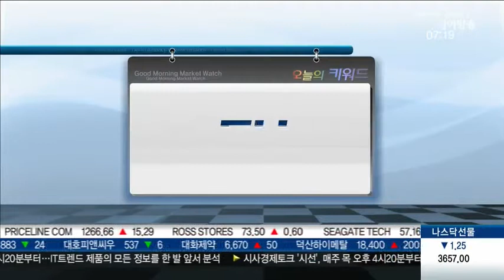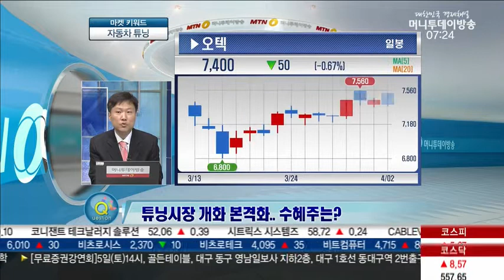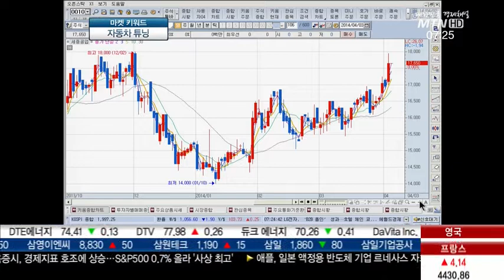국토교통부, 자동차관리법 개정.. 내용은?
Q. 국토교통부, 자동차관리법 개정.. 내용은?

- 규제 완화·규정 정비
 - 튜닝 승인절차 간소화
 - 튜닝부품 인증제 도입
 - 완성차업체 튜닝모델 개발 지원 활성화

Q. 자동차 튜닝시장 확대.. 변화 바람은?

- 완성차업체 프리미엄 시장 진입

* 튜닝 종류
 - 빌드업 튜닝
 - 튠업 튜닝
 - 드레스업 튜닝

* 튜닝 종류
 - 빌드업 튜닝
 - 튠업 튜닝
 - 드레스업 튜닝